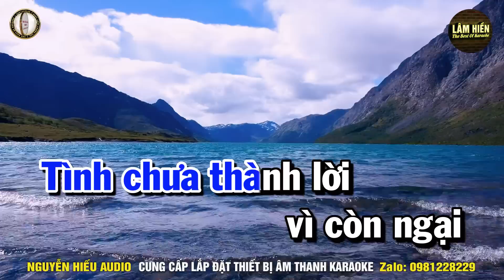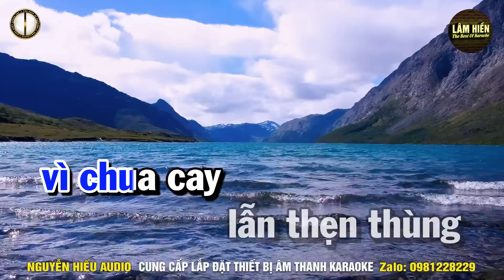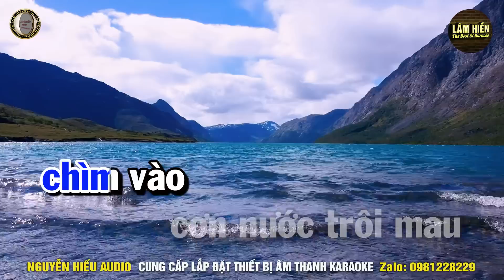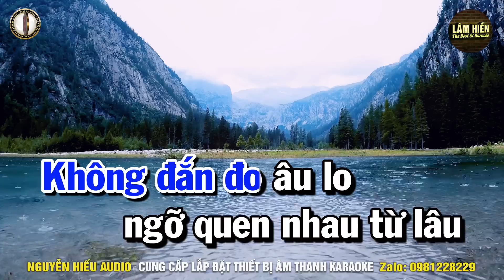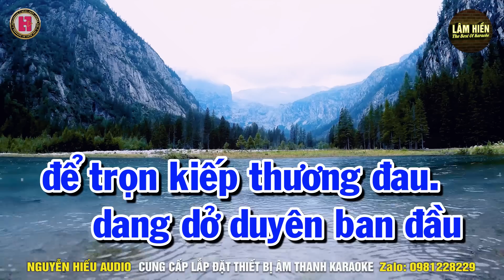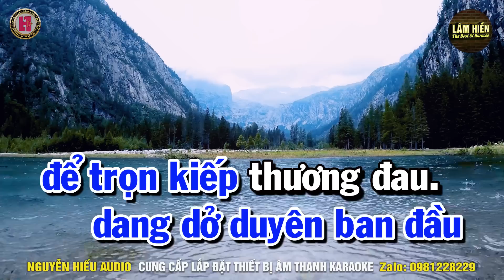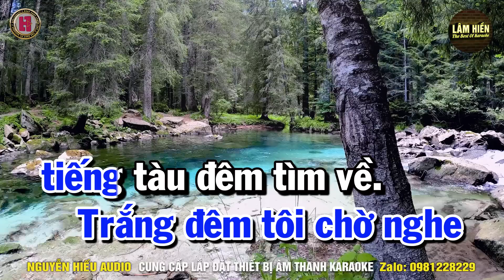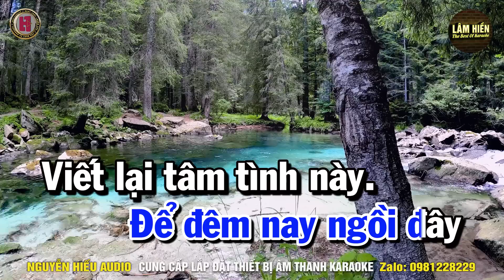Karaoke Liên Khúc Trữ Tình Tone Nam Nhạc Sống - Người Tình Không Đến I Lâm Hiền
🔊Beat ; Nguyễn Hiếu Media
🎵 Một số video của chúng tôi có sử dụng hình ảnh trên trang Pixabay.com. Xin cảm ơn!